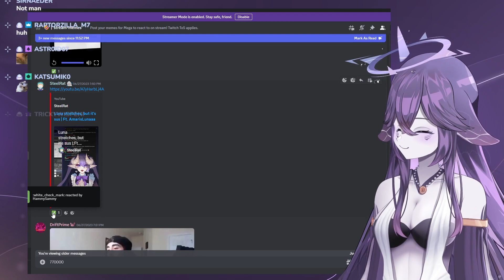vtuber reacts to the sus stretch | Ft. MegalodonVT